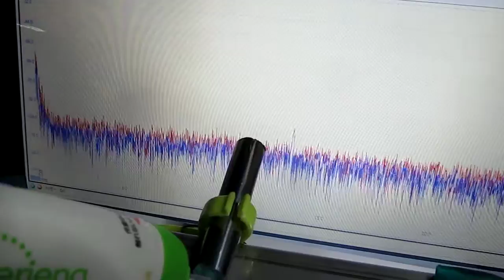超音波‹応用›実験 Supersonic wave experiment